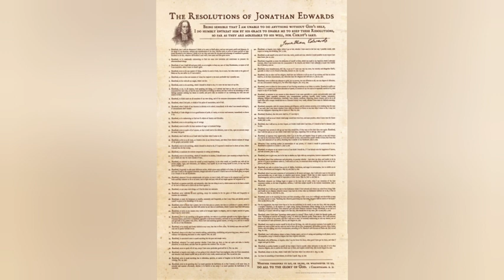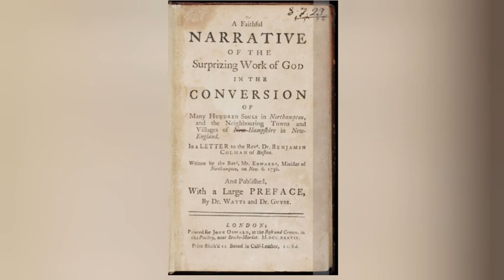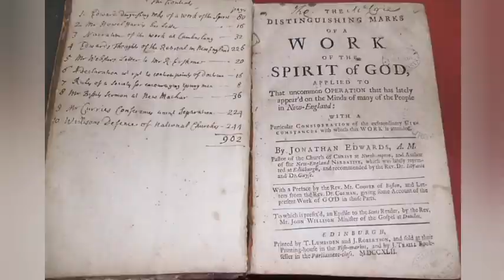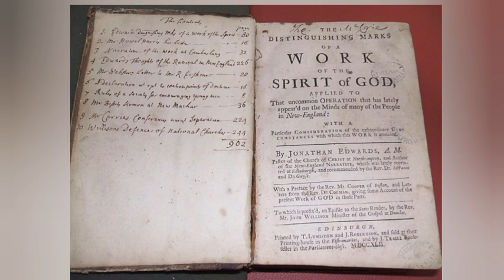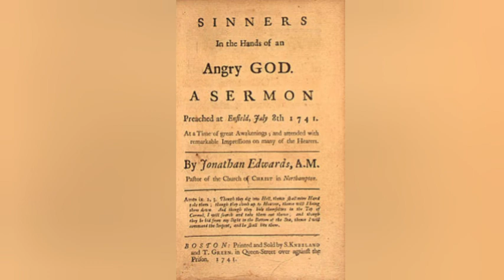Jonathan Edwards (1703-1758): The 5 distinguishing marks of the Spirit's work in a Revival